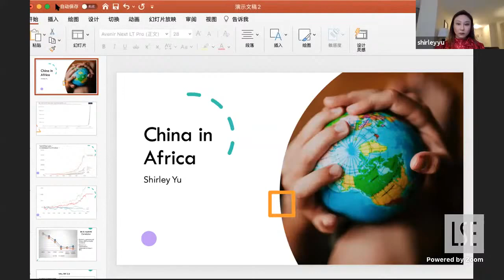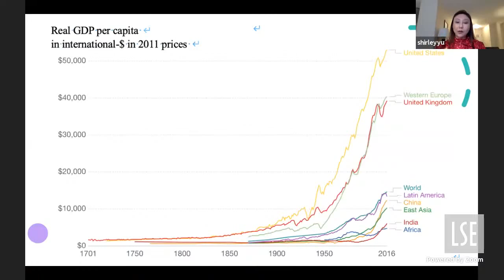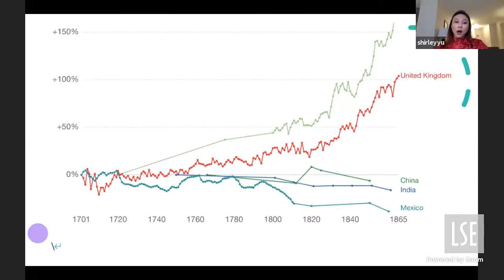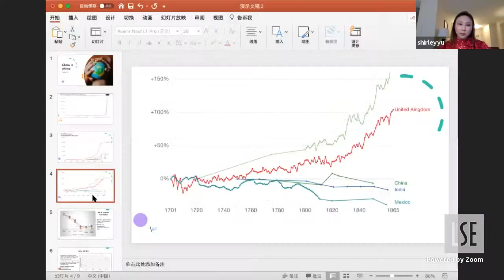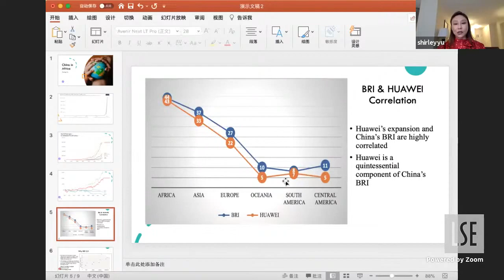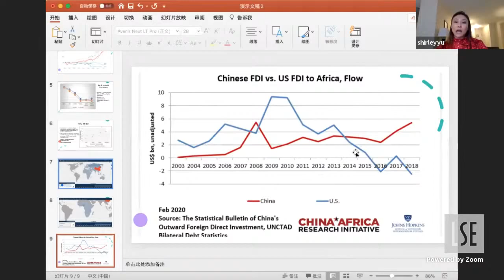Cutting Edge Issues: Panel on China in Africa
Guest lecturers, Deborah Brautigam; Folashade Soule-Kohndou and Shirley Ze Yu talk to us about "China in Africa". The lecture is part of the LSE ID Cutting Edge Issues in Development Thinking & Practice series.